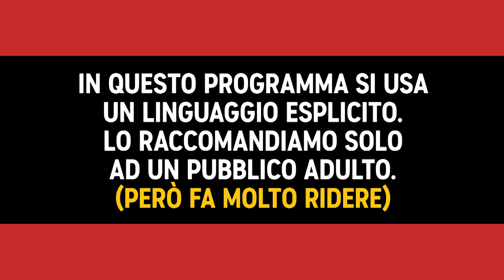Una civiltà incontaminata - Digman! - Comedy Central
Rip Digman forse ha trovato l'anello mancate tra la scimmia e l'uomo! Una civiltà incontaminata è pronta a venerarlo, forse?

Digman dal 18 maggio alle 22.00, ogni giovedì su Comedy Central, canale 129 di Sky e in streaming su NOW.

La serie verrà doppiata da alcune delle voci più apprezzate dal pubblico italiano:

Maurizio Merluzzo: ZANE
Neri Marcorè: SWOOPER
Simone Crisari: RIP
Letizia Scifoni: BELLA
Sara Ciocca: SALTINE
Marina Tagliaferri: AGATHA
Massimo Lopez: QUAIL

Special guest nel doppiaggio, direttamente dal mondo Stand Up: Francesco De Carlo e Saverio Raimondo.